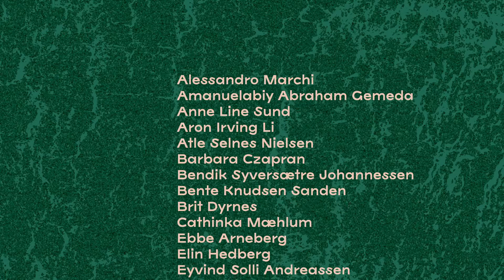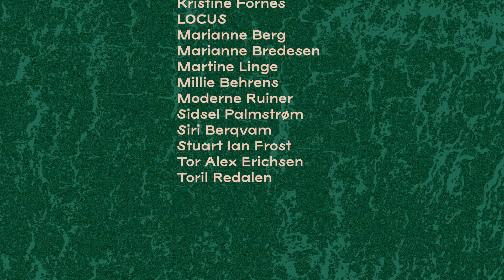Kjell Gunnar Overøye Dryss 2